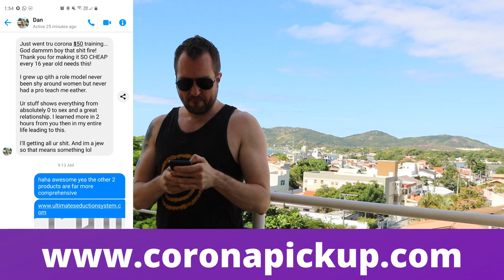New Milestone Reached -- HUGE ANNOUNCEMENTS FOR THE CHANNEL!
Dating coach shares important milestone in his dating life